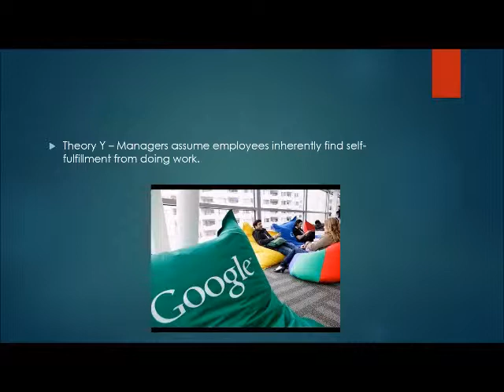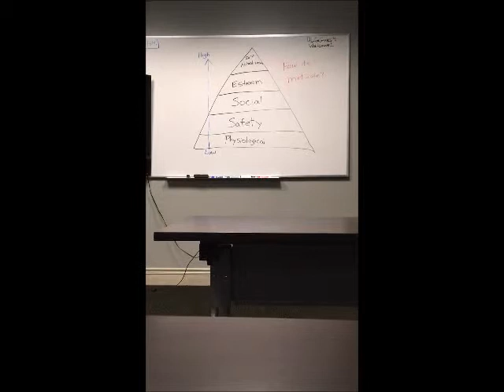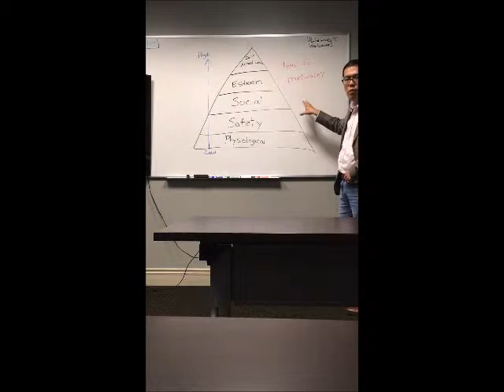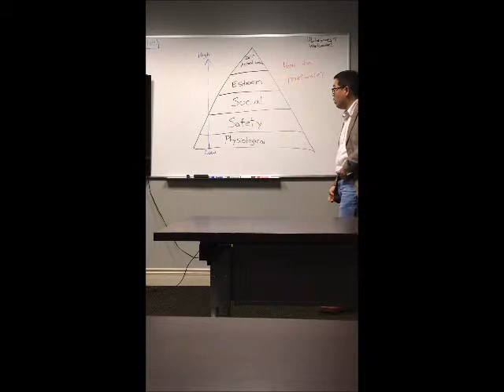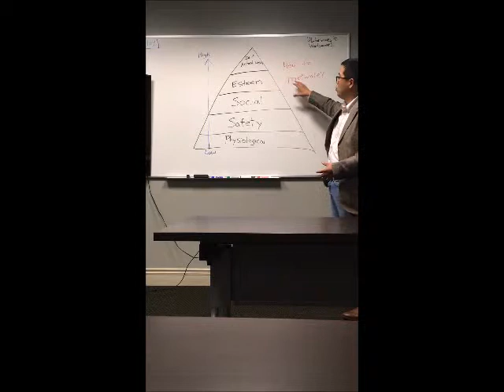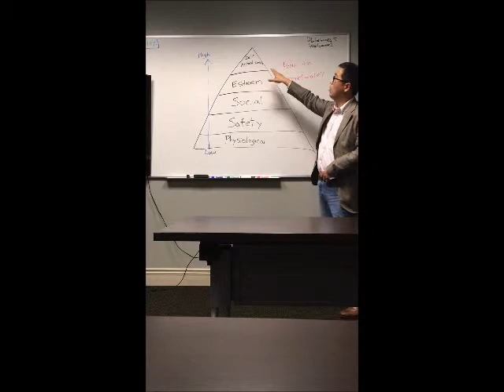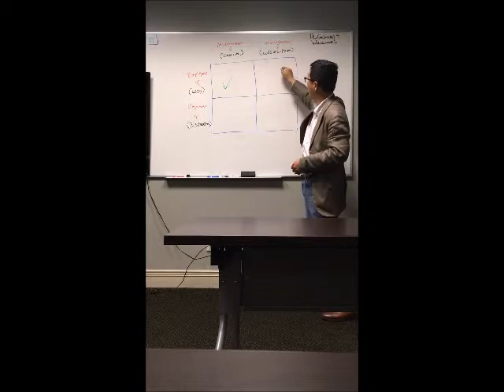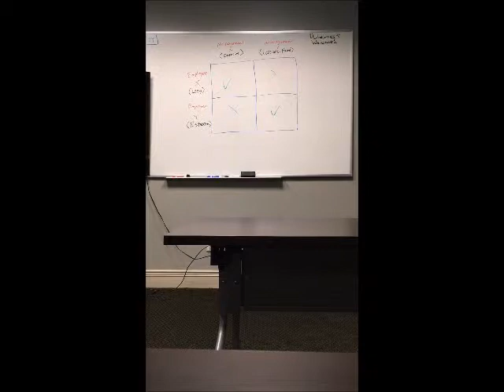Theory X and Theory Y Management by David Cheng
A presentation on Theory X and Theory Y